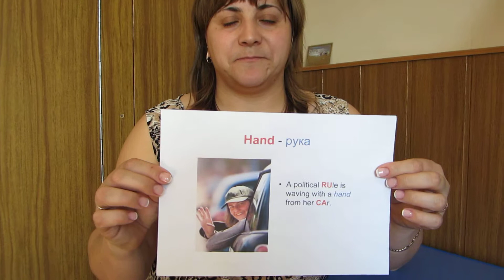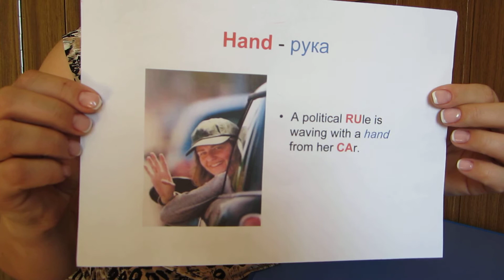Russian language + eidetic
Eidetic as the best way to remember words. I can help you to remember new words.